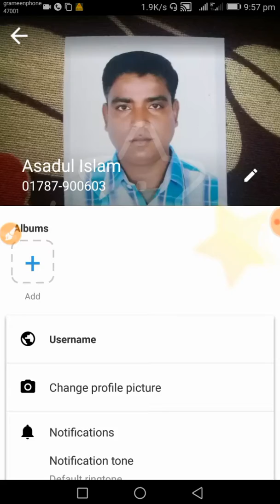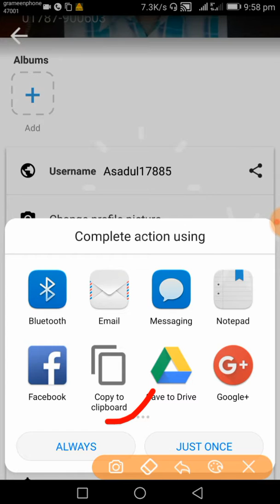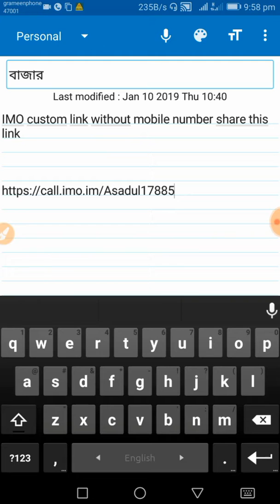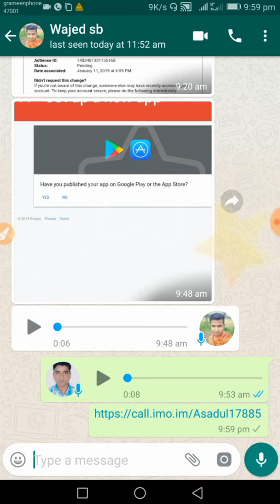IMO custom link without mobile number share this link any country. News Technical 360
✔CyberGhost VPN ব্যবহার করুন News Technical 360

😪😪কোন কিছুতে ভুল থাকলে ক্ষমা করে দিবেন এবং ক্ষমার দৃষ্টিতে দেখবেন ভুল মানুষেরই হয়😪😪 How to use custom link any country without mobile number will be secret tips and tricks.

"news"news google"news24"newsletter"news today"news india"newspaper"
news india google"news bangla"technical guruji"technical"technical education"
technical university of munich"technical dhiraj"technical education board result"
technical university of berlin"technical training center"
technical booster.in"technical skills"360 degree"360 degree camera"360 camera"360"
360 security"360p"360 degree cover"360 degree photo"360 live"360 video"
News Technical 360"bdasadul"asadul"news"news live"
news today"newsom"newscapepro"news bloopers"news live stream"
news 24"newsboys"newsies"news or something future"news on corona today in usa"
newshour"newsies soundtrack"technical guruji"technical difficulties"
technical difficulties screen"technical49"technical"technically the truth"
technical analysis"technical workrate productions"technical sagar"
technical foul"technical difficulties sound effect"technical analysis tutorial for beginners"
technically destra"technical difficulties music"technical 360"
news technical 360"technical guruji 360 camera"technical guruji 360 video"
mi home security camera 360 technical guruji"fusion 360 technical drawing"
technical help 360"moto 360 smartwatch technical guruji"
360 degree camera technical guruji"technical guruji 360"
technical guruji insta 360"technical mitra 360"mi 360 camera review technical guruji"
360 video"360"360jeezy"360 vr"360 waves"360 video hello neighbor"
360 video horror"360 video roblox"360 video fnaf"360 degree jamuna tv"
360 roller coaster"360 video tornado"
360 asmr"360hz monitor"